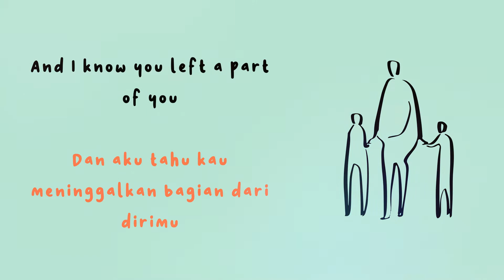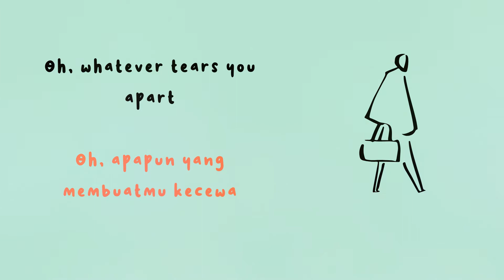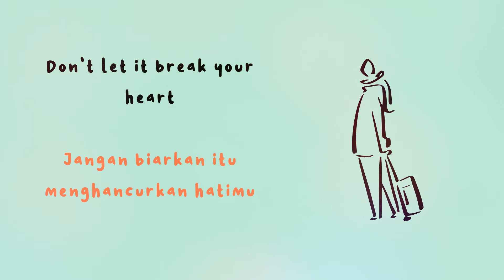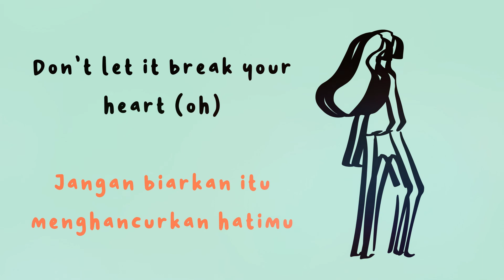LIRIK LAGU DONT LET IT BREAK YOUR HEART LOUIS TOMLINSON DAN TERJEMAHAN (INDONESIA) CHARACTER STORY